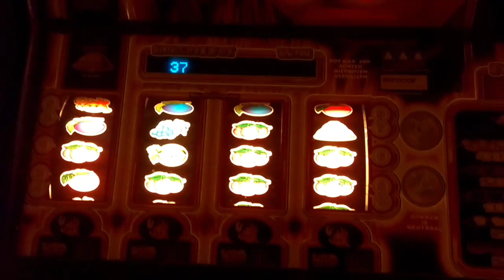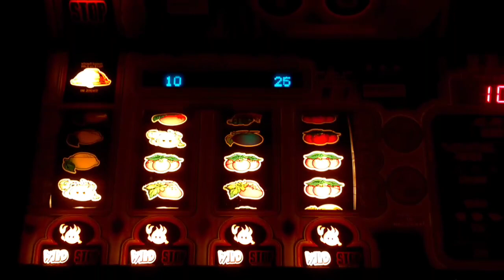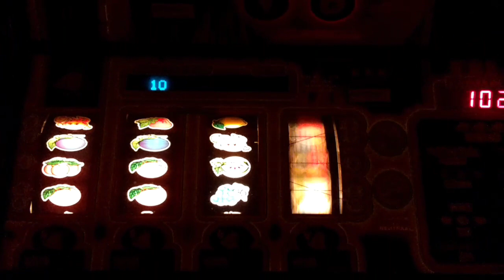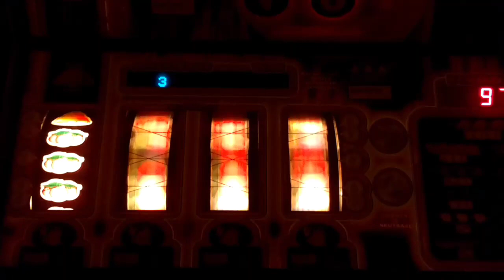Gokkast geeft mega bonussen en veel punten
Willekeurige gokkast geeft veel punten en bonussen jackpot game